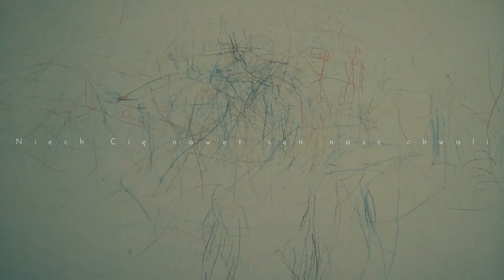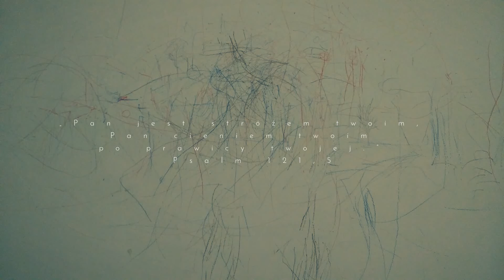AMO - Wszystkie nasze dzienne sprawy (Pieśń wieczorna)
słowa: Franciszek Karpiński
muzyka: Karol Kurpiński
grafika na ścianie (graffiti) - Mateusz
aranżacja i wykonanie - AMO

Tekst:
Wszystkie nasze dzienne sprawy,
Przyjm litośnie Boże prawy;
A gdy będziem zasypiali,
Niech cię nawet sen nasz chwali.

Twoje oczy obrócone,
Dzień i noc patrzą w tę stronę,
Gdzie niedołężność człowieka,
Twojego ratunku czeka.

Odwracaj nocne przygody,
Od wszelakiej broń nas szkody,
Miej nas wiecznie w twojej pieczy,
Stróżu i Sędzio człowieczy.